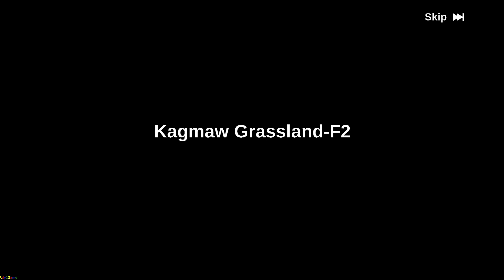The Legend of Neverland Gameplay - Fantasy MMORPG Adventure! Part4 (Android/iOS)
Download Google Play App Store:
Free iOS game:
PC/STEAM Game:

n the world of The Legend of Neverland, the fantasy kingdom, Cabala, is waiting for all adventurers to explore! Here’s a warm reminder from our Miru, “Go as far as possible to every corner of the world, you will get unexpected fun!”

The Legend of Neverland is an MMORPG fantasy adventure game in the style of Japanese anime.
In the game, under the protection of the ancestors and flower fairies, you will fight with friends from all over the world, crusading the dark creature together, so as to resolve the crisis of Cabala. Except during battle, this vast and beautiful world is open for you to travel. Enjoy fishing, cooking, and building your own homeland in your leisure time.

※Explore the World and Reveal the Mysteries※
An adventure game of high freedom degree, you can cross this mysterious world,
Explore and discover numerous well-designed quests and surprises,
Every encounter and battle makes you stronger.

※Fight Together with Flower Fairies※
In the journey of adventure, recruit powerful and lovely flower fairies through the Links to assist yourself in battle,
Join this adventure and uncover the mysteries of the world with Marigold, Balloon Flower, Chestnut Rose and many other flower fairies.

※Various Classes, Free Fighting※
Create your own look by customizing the shape and color of your face, hair, eyes and fashion,
You can switch between swordsman, ranger, scholar, craftsman and other classes at any time, and use different weapons to crusade the enemy.
Collaborate with teammates to attack PVE dungeons and defeat powerful bosses
Compete with other adventurers in PVP matches and challenge for the highest honor!

※Rich Life and Joy Creation※
A variety of interesting leisure games for you. No matter you want to go fishing or cook food today,
Or go to the forest to catch insects, you can choose as you like,
While you are taking a rest, you can also get a variety of equipment materials,
Go and level up your life skills!

※Elf Miru, Multi-grade Evolution※
Your personal elf - Miru,
Accompanies players on the journey, as the players' strength grows,
Miru itself will gradually evolve into a more reliable partner!